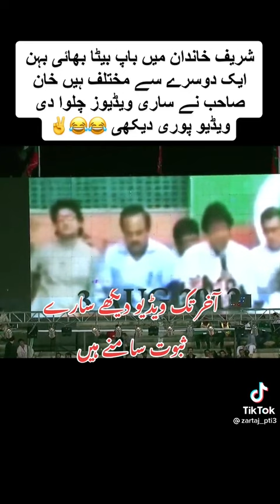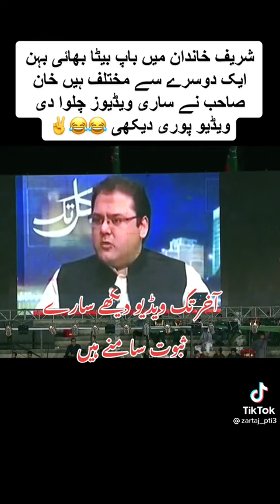August 17, 2022